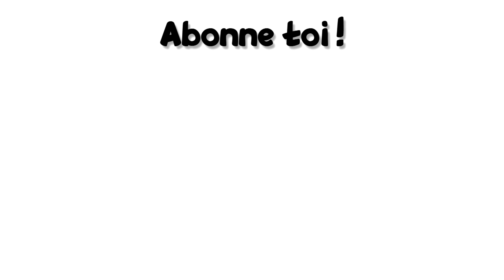Kingdoms #5 : Explorateur, forgeron 🛠 et vendeur d'armes ⚔⚔⚔( en masse )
Dans cette vidéo, on part en exploration et on decouvre les joies de la forge pour finalement se lancer dans la vente d'armes en masse !